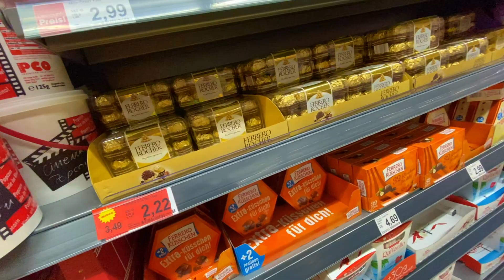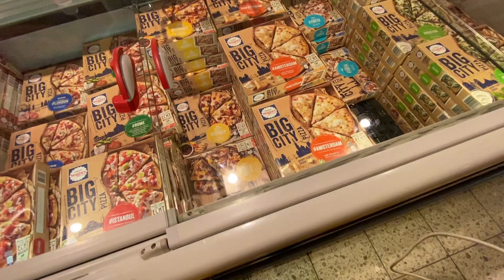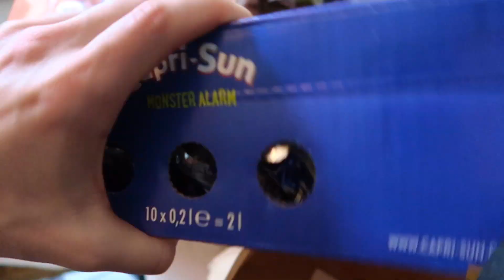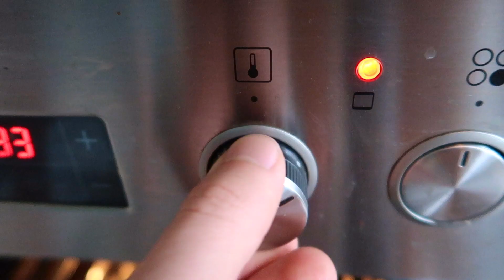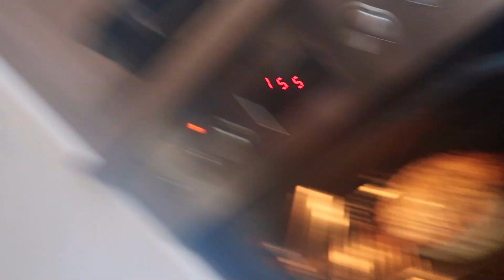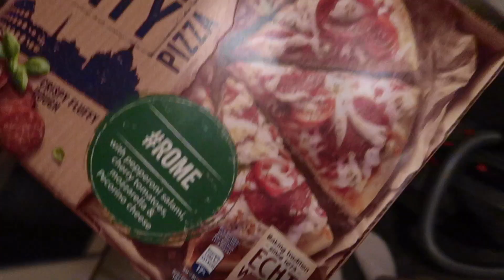NUR REDUZIERTES ESSEN für 24 Stunden! Challenge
NUR REDUZIERTES ESSEN für 24 Stunden

Andre Videos von mir!